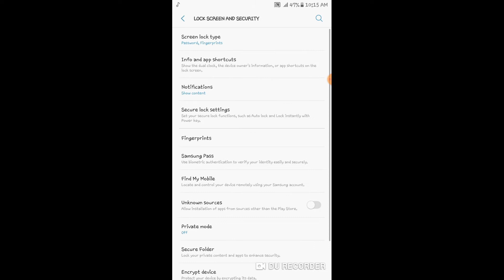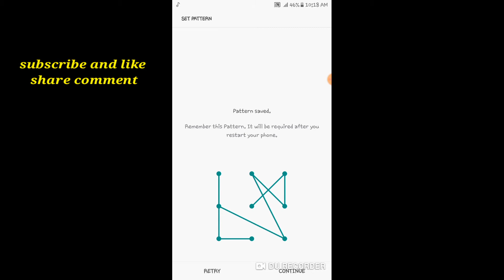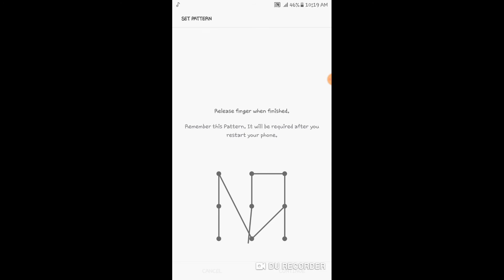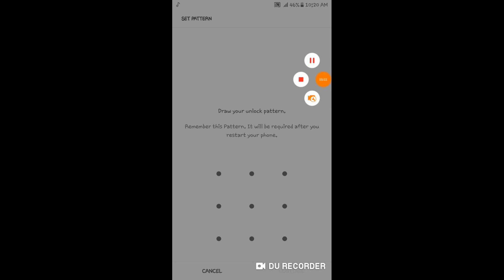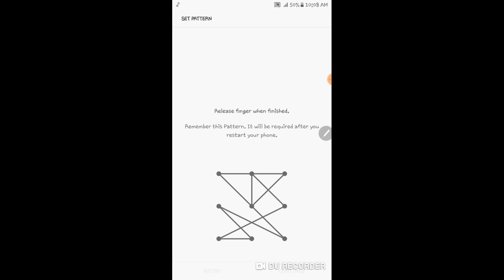Top 10+ Amazing Impossible Pattern Locks ❲2020❳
Comment & shear